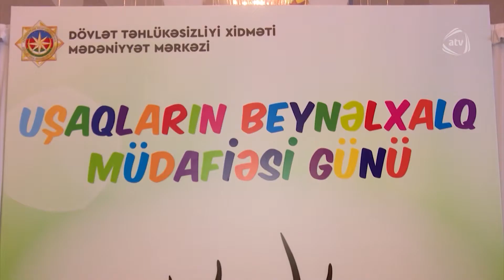Həyat (20.06.2018) ANONS